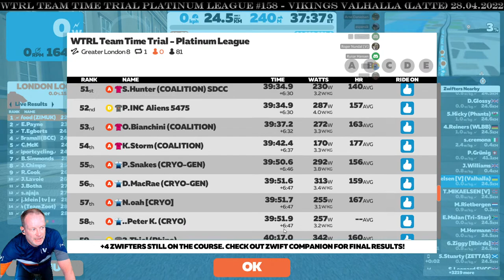WTRL Team Time Trial Platinum League #158 - Vikings Valhalla (Latte) 28.04.2022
Greater London 8   1 Laps   24 km